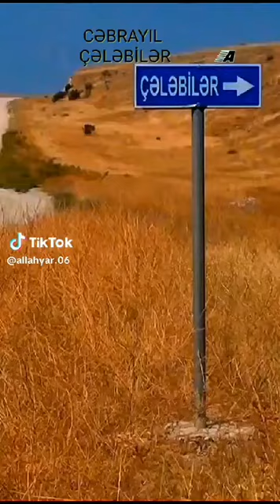Mürşidi Kamil, EvliyaUllah Hacı Qasım Çələbi, Hacı Qaraman Ocağı.